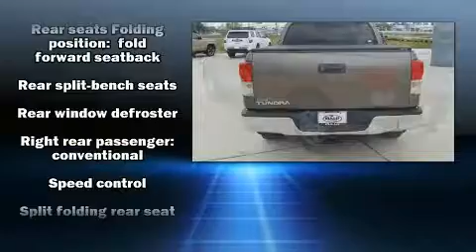2011 Toyota Tundra Grade 4.6L V8 in Conroe, TX 77304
Climb inside the 2011 Toyota Tundra. It features an automatic transmission, rear-wheel drive, and a powerful 8 cylinder engine. It's equipped with tons of terrific amenities, but it won't break your budget. Such as remote keyless entry, front and rear reading lights, 1-touch window functionality, a rear step bumper, tilt steering wheel, power door mirrors, an overhead console, and air conditioning. Curtain airbags combine with standard stability control in creating a comprehensive safety network. It also arrives with a Carfax history report, providing you peace of mind with detailed information. We have the vehicle you've been searching for at a price you can afford. Please don't hesitate to give us a call.